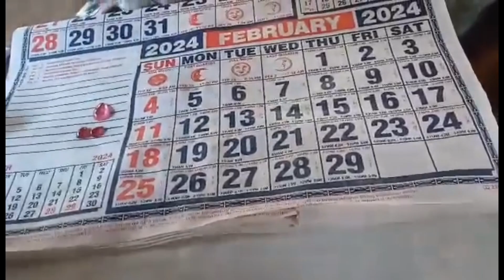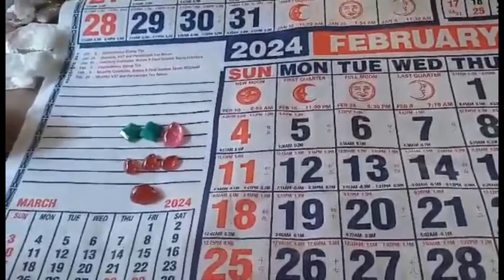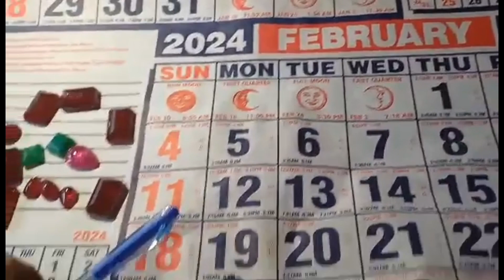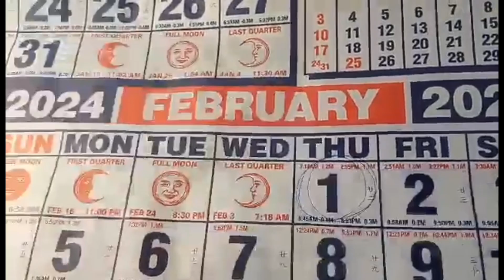ang daming rubi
nakuha sa hukay Isang drum